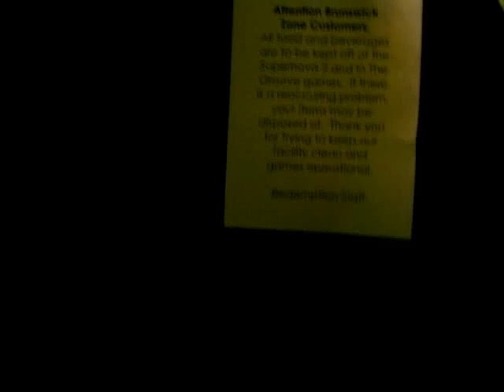New machine location at BZN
Haha, took this a while ago, forgot to upload

This is a vid that I (Joe) made when my arcade changed where the ITG machines were located.  Actually not a bad change.